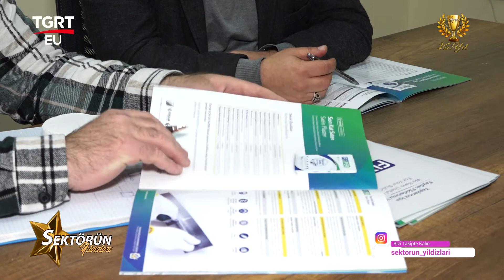SEKTÖRÜN YILDIZLARI- YALITIM SEKTÖRÜNÜNDE YENİLİKLER - FİXPER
Sektörün yıldızları programı olarak siz değerli izleyicilerimize alanındaki öncü ve lider firmalarla buluşturmaya devam ediyoruz  Bu bölümümüzde Tekirdağ'da  faaliyet gösteren FİXPERE konuk oluyoruz  Firma Kurucusu Murat Saygın ile yaptığımız röportajda yaptıkları işler hakkında bizleri bilgilendirdi.